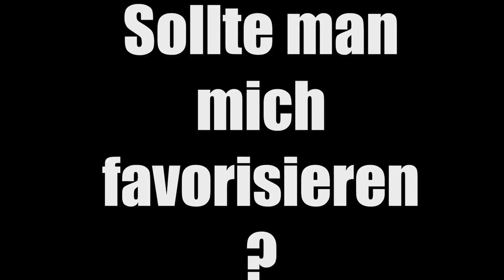IN DIE DUNKELHEIT ☺ Fallout New Vegas TÄH?ST ☺ DerDummbabbler ☺ [GERMAN/DEUTSCH] ☺ [FaceCam] ☺ 4K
Tägliche Unterhaltung!

Mein Equipment:
Mic: t.bone SC-450 USB

and

Ingame Music/Radio/Sounds